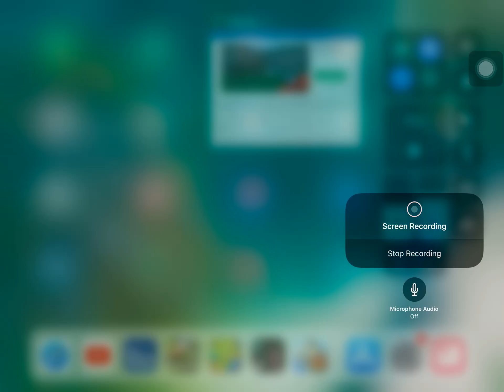Im Back! - ROBLOX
Hi people im back!
Lol nobody cares..